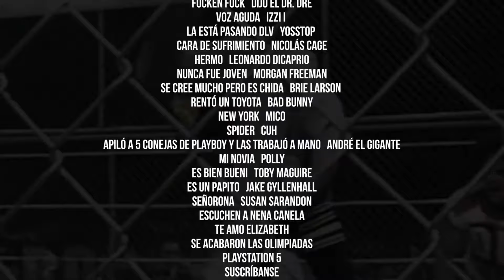Ep. 31 Los 90's y los videoclubs.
Regresamos a los 90's y ¡Sin Delorean papá! Así es, recordamos las desventajas de pertenecer a un videoclub y las anécdotas que vivimos en esta época que toco nuestros corazones y nos trastornó al mismo tiempo, todo con su toque de trolleada. Síganos en Instagram, TikTok, Youtube y donde no quieras ahí estaremos como Trollywood Podcast.